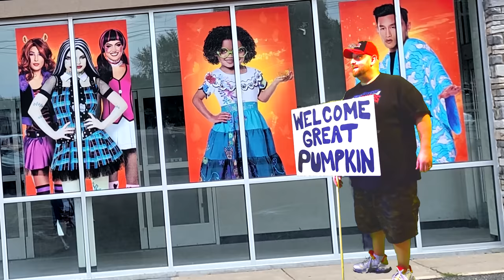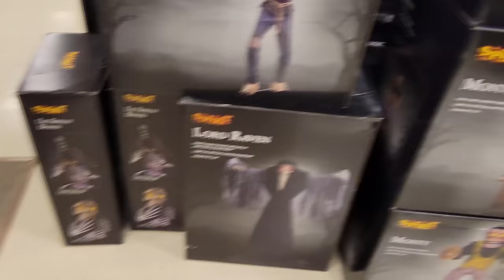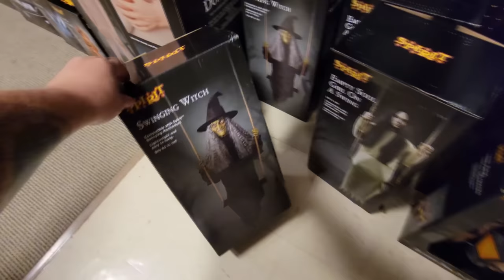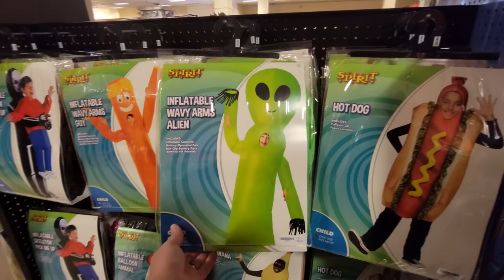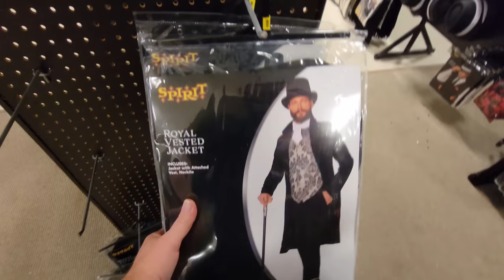SPIRIT HALLOWEEN 2022 INSIDE ABANDONED SEARS LIMA MALL OHIO with BETTY SHARPE and STRAW MAN